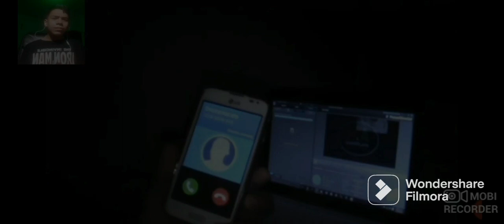SÚPER MARIO BROS|PARTE 2|LOS PEORES FAILS DE LA HISTORIA|GAMEPLAY RETRO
Y hey que pasa mi gente, como están? en el gameplay retro de hoy continuaremos con Súper Mario Bros

Espero que disfruten de este video y esperen pacientemente la siguiente parte

Pues nada, ya se la saben, yo soy Omar, esto es Gaming con Omar y nos vemos hasta la próxima, chao